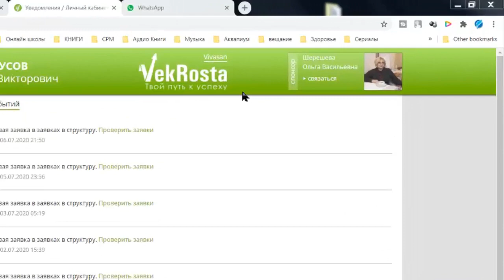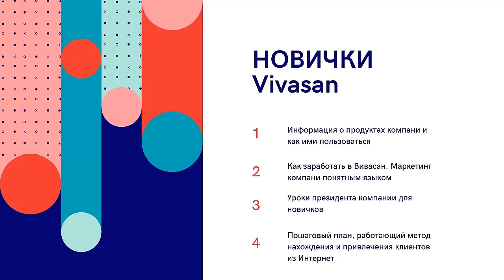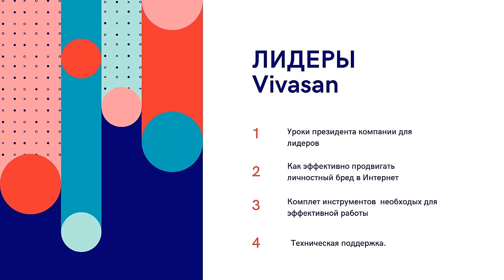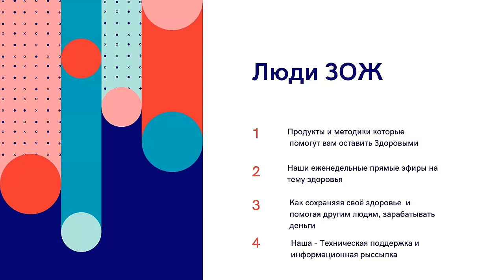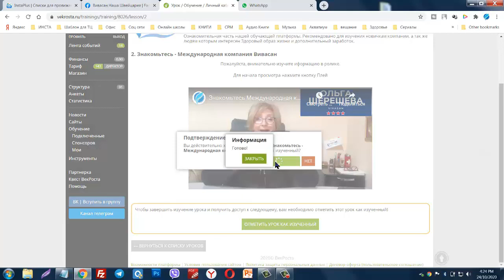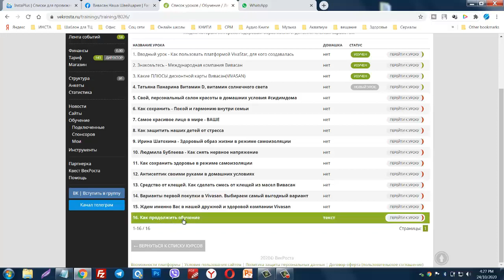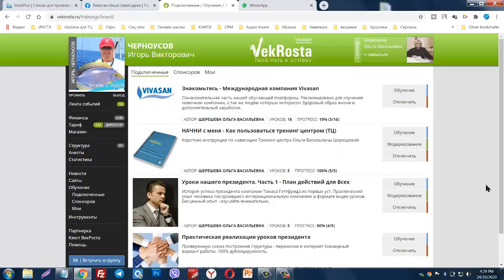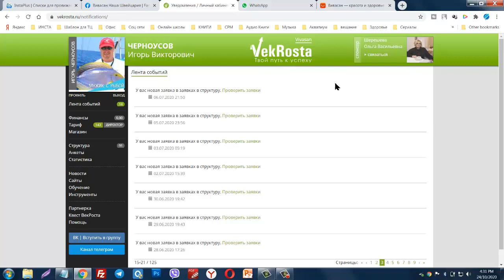VivaStars - Отрытая обучающая платформа для клиентов компании Vivasan